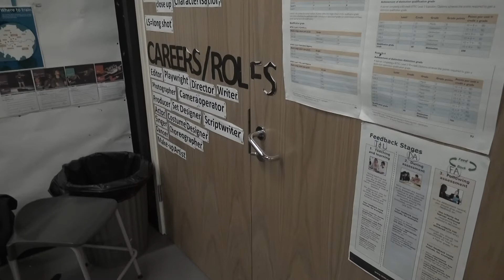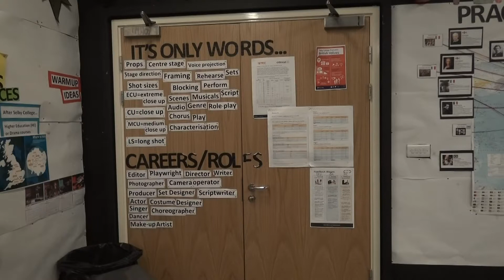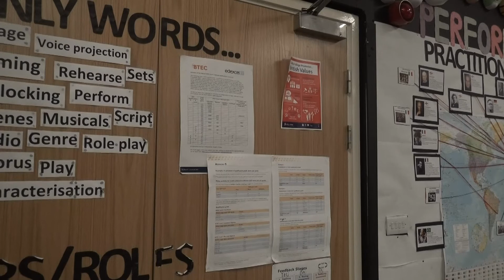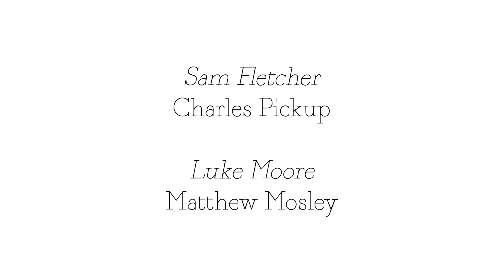The Oblivious Detective - Re-Edit (Sort Of)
Yay, more rubbish!